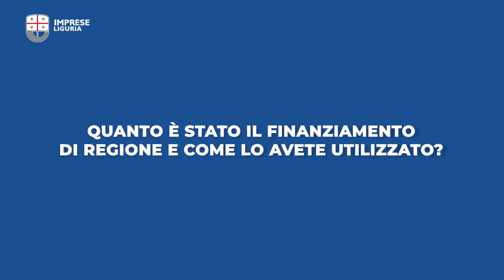Liguria Imprese - Borgata Cantone Country House B&B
Le storie di chi fa impresa in Liguria